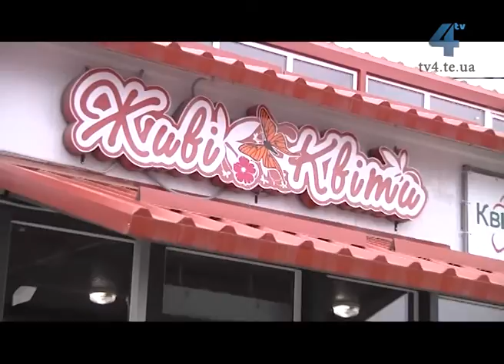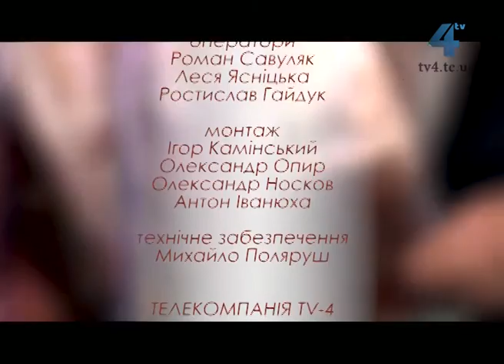Затишок у домі, вибір кімнатних рослин. - Школа домашнього комфорту, 09.03.2017